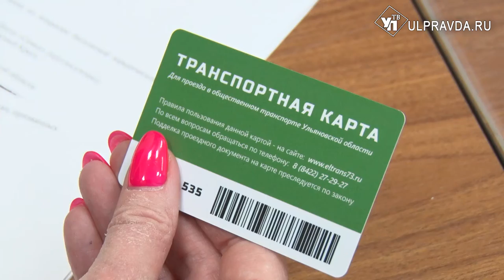Бесплатные завтраки и транспортные карты. Как в Ульяновске поддержат семьи военнослужащих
В Ульяновске внесены корректировки в муниципальную программу «Забота». Касаются они родственников мобилизованных. Изменения приняли на внеочередном заседании городской думы.